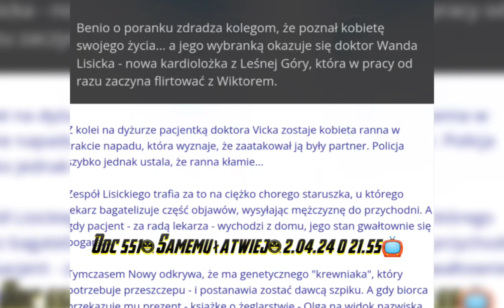Na sygnale 🚑 Streszczenie ✍🏼 i Zdjęcia 🖼️ Odc 551(Samemu trudniej)